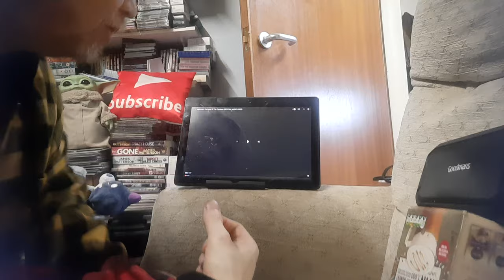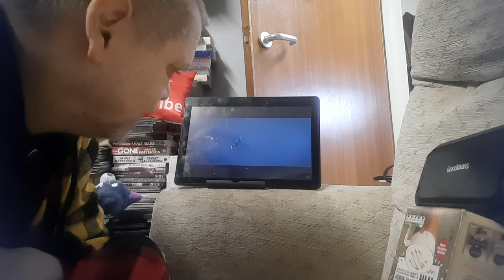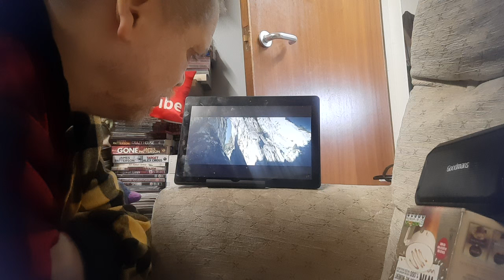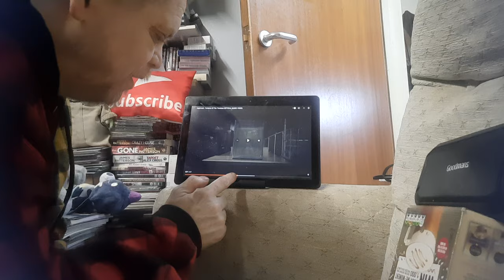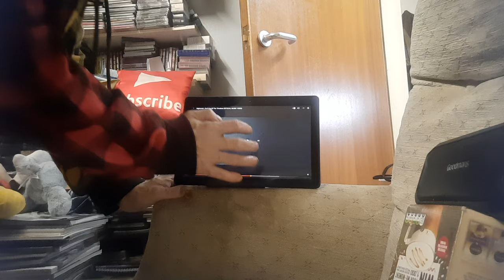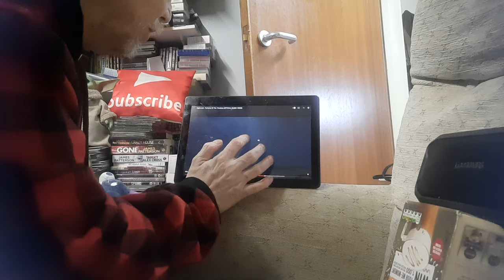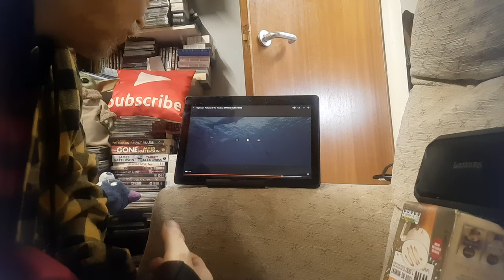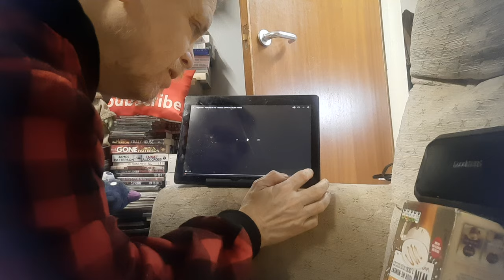NEW : @nightwish - perfume of the timeless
link